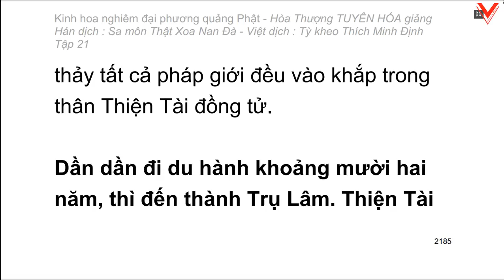Kinh hoa nghiêm - hoà thượng Tuyên Hoá giảng giải - Tập 21/25 (tiếp theo)